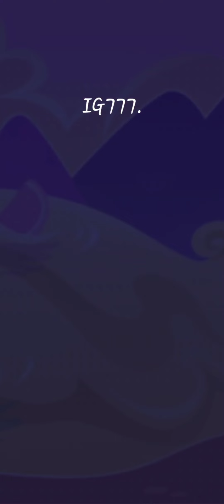one hour play